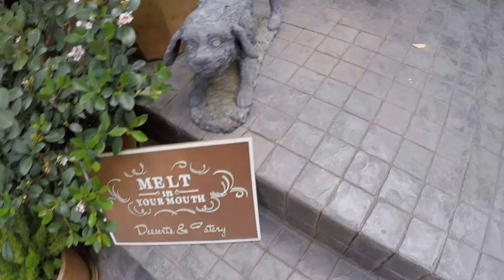Melt in your mouth Chiang rai Thailand ร้านละลายในปากเชียงราย